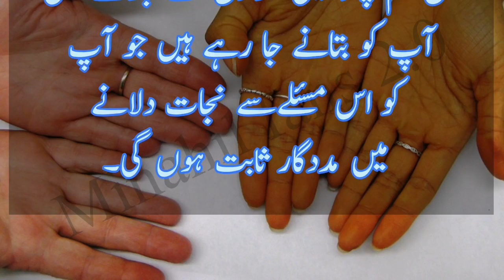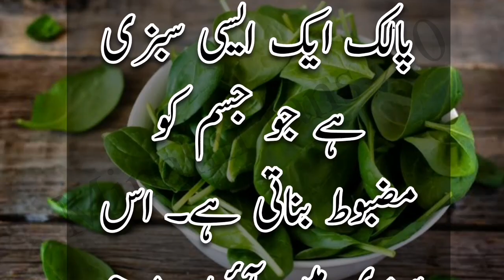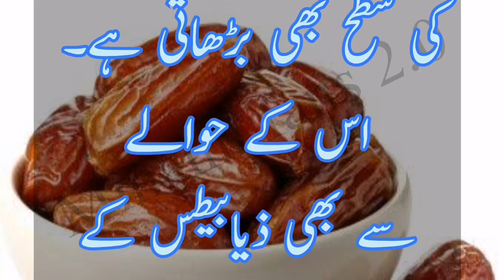Khoon ki kami ka ilaj | Khoon ki kami ko kesy pora kryn